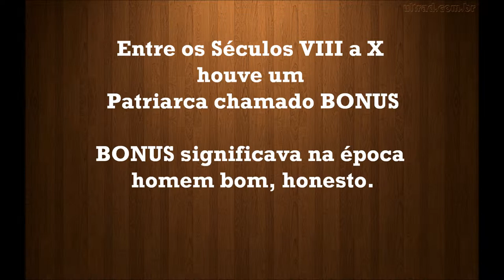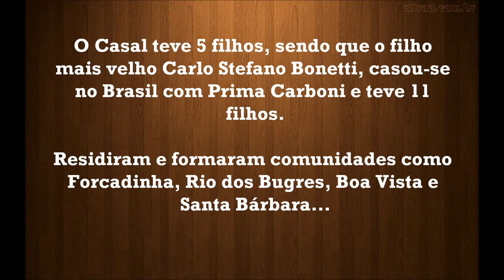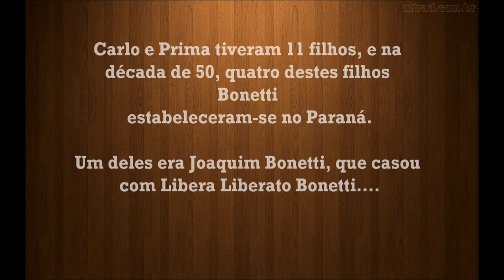Introdução Família Bonetti